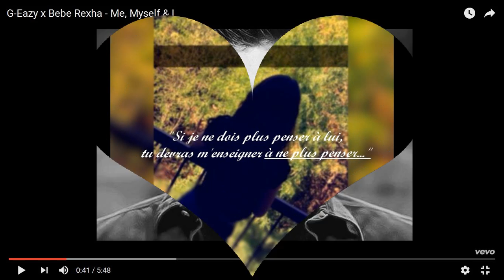Les montages d'Une Ado #4 : C'est magnifique !